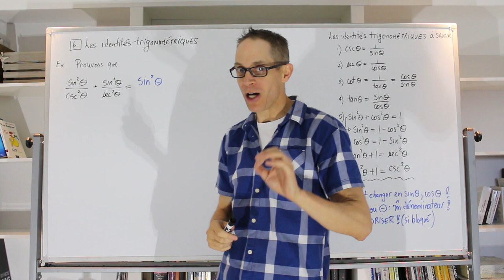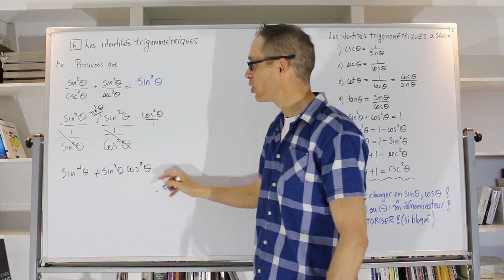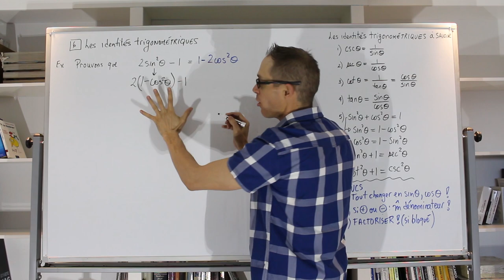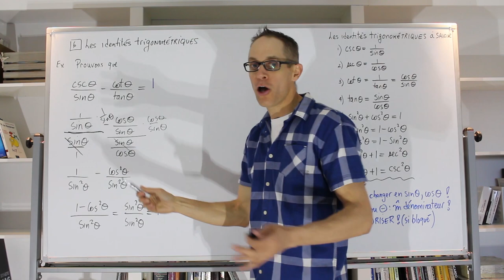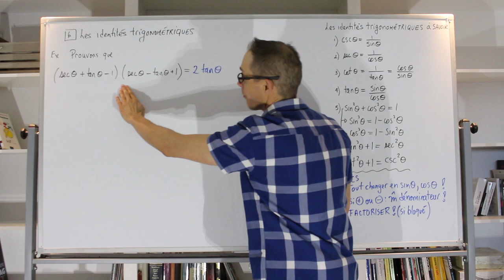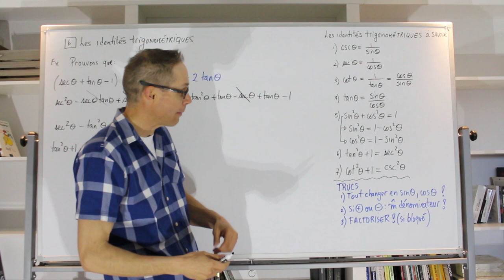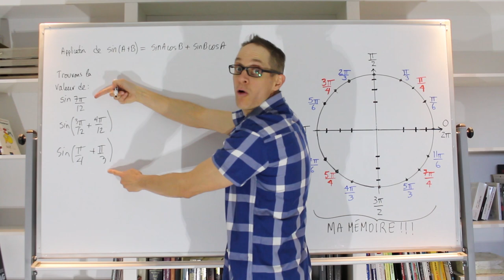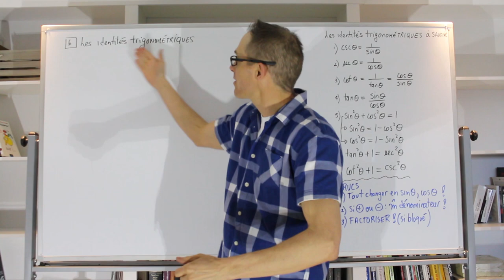43- Les identités trigonométriques (2/2)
Deuxième partie des preuves sur les identités trigonométriques. Rappelez-vous les 3 principaux trucs afin de prouver efficacement une identité.
1- Changer tout en sin et cos.
2- Si somme ou différence de fractions, retrouver le même dénominateur.
3- Factoriser si vous êtes bloqués.

Je vous rappelle que pour devenir bons dans les preuves d'identités trigonométriques,  vous devez vous pratiquer à EN FAIRE BEAUCOUP!

Cahier de devoirs: No. 24defg - 25cdeg - 26abefg(difficile)h
Si vous en voulez d'autres supplémentaires:
Livre Visions Tome 2: p. 132 No. 11e - 18abc + p. 140 No. 4fgh